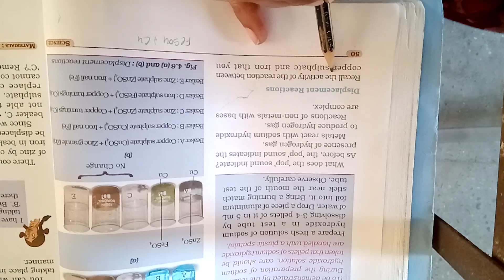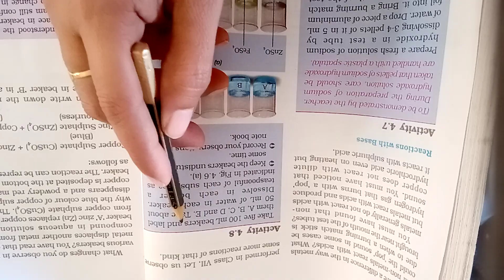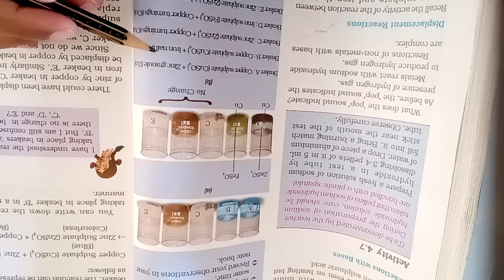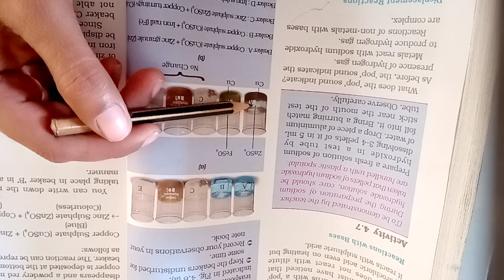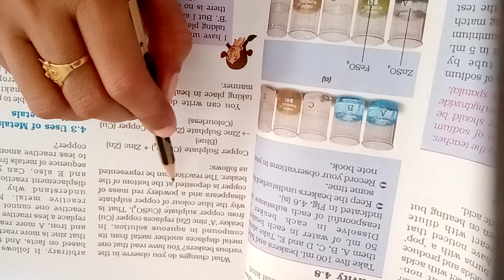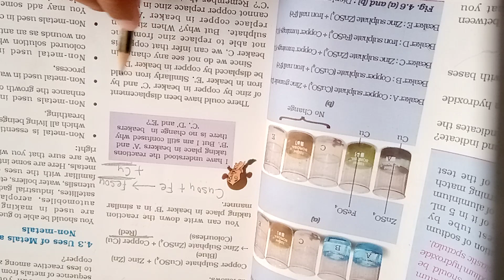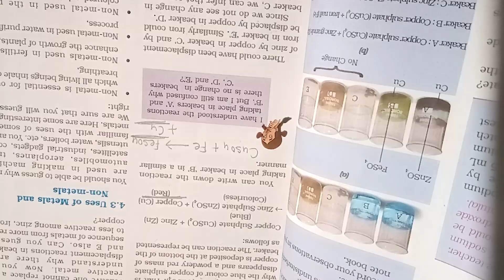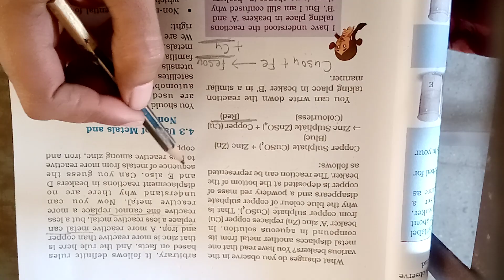class: 8 sub : sic English med